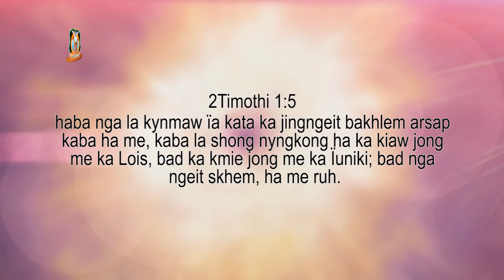Kumno ngin ioh ia ka longiing longsem kaba khiah bad kaba khlain? | Pastor Bantei Potternettv 2022